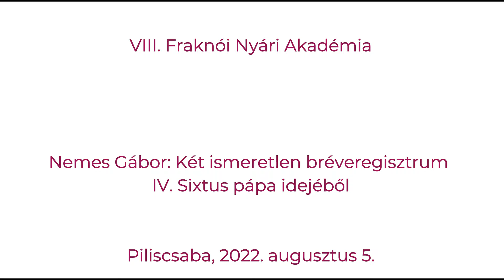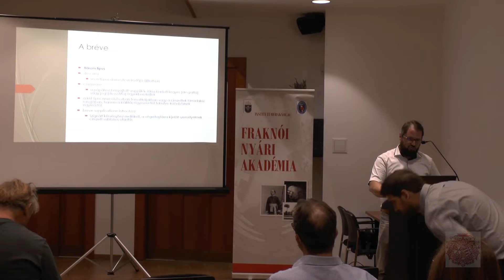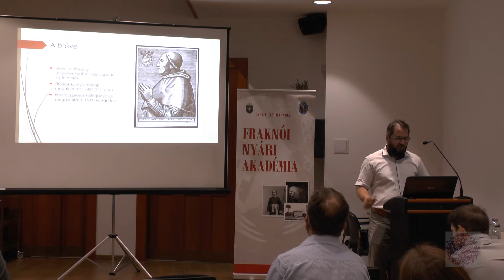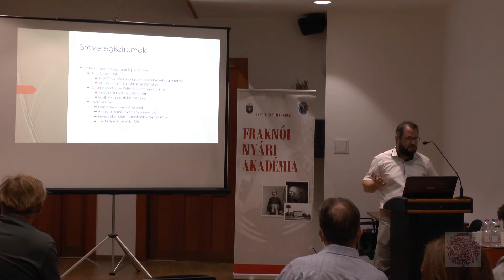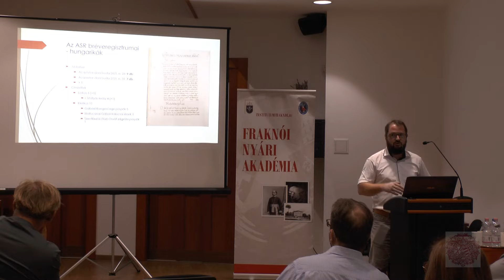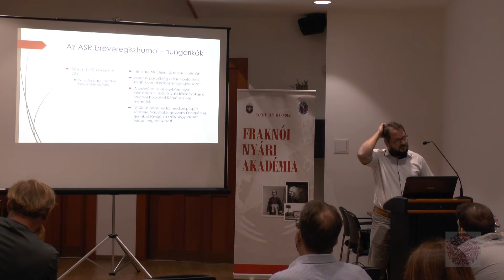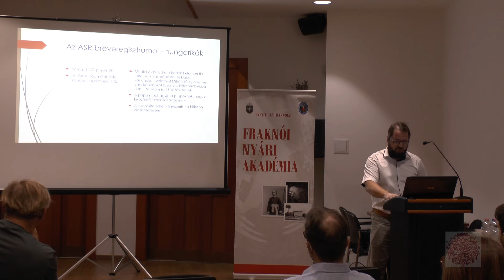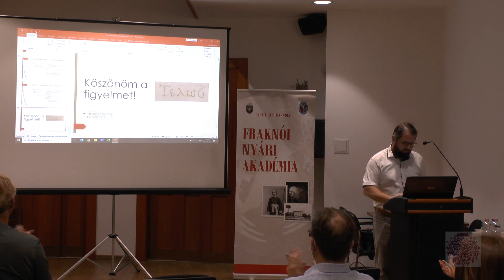Nemes Gábor: Két ismeretlen bréveregisztrum IV. Sixtus pápa idejéből | VIII. Fraknói Nyári Akadémia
Az idei esztendőben (2022. augusztus 5-6.) immár nyolcadik alkalommal került megrendezésre a Fraknói Nyári Akadémia. Ezúttal a "vissza a gyökerekhez" elvét követve Piliscsaba, a Pázmány Péter Katolikus Egyetem Bölcsészet- és Társadalomtudományi Karának egykori campusa és az Avicenna Közel-Kelet Kutatások Intézete adott helyet a rendezvénynek.